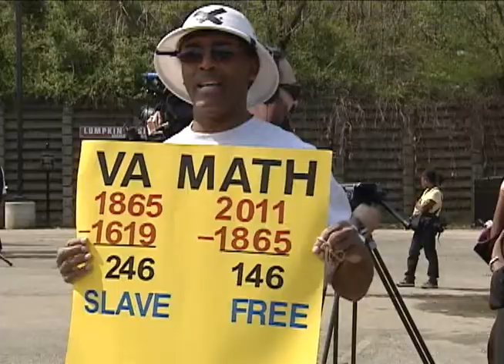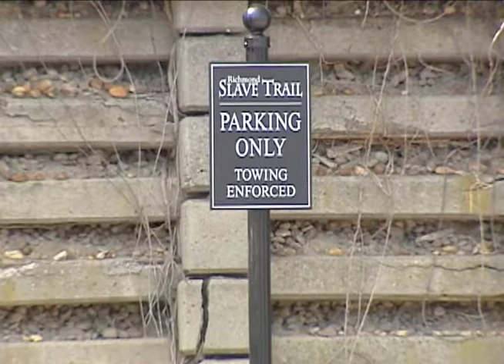The Unveiling of 17 Slave Trail Markers (Richmond, Virginia)